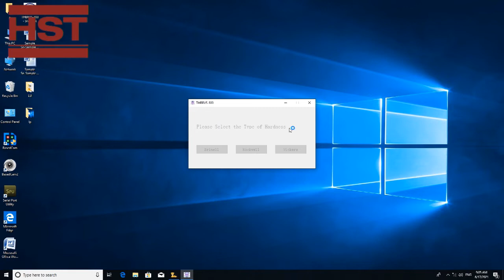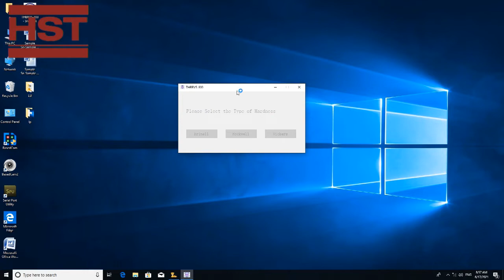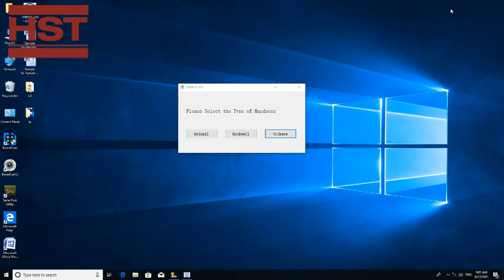HST Software for Brinell,Rockwell,Vickers Universal Hardness Tester